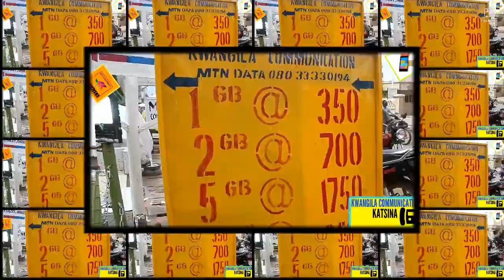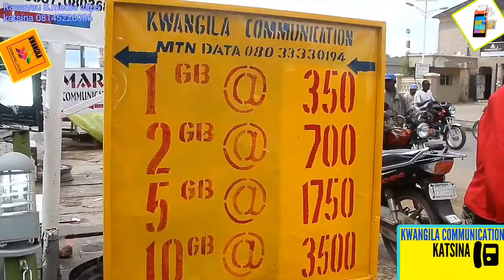Kwangila communication katsina Aug 2020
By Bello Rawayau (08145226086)